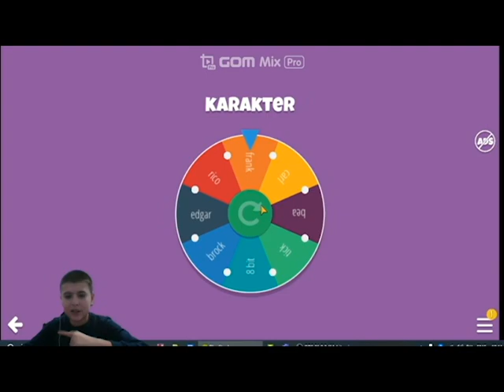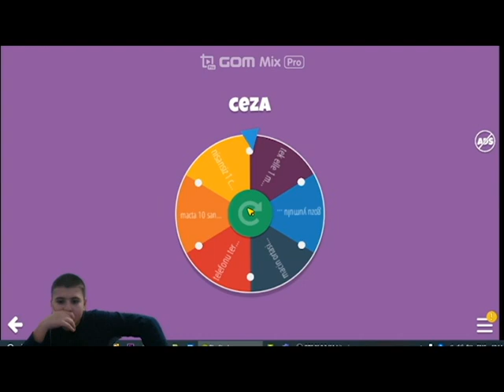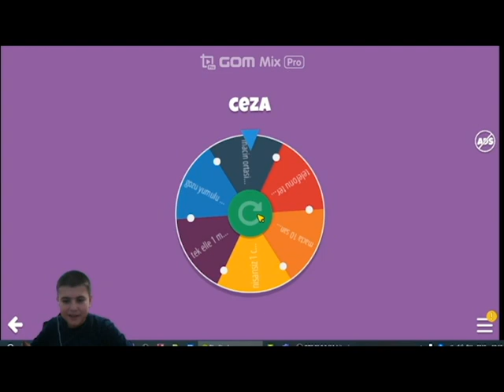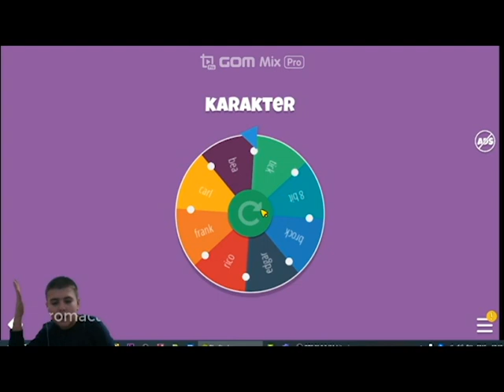NESIRULLA NESIRLI VS OLUMSUZ KILIC// BRAWL STARS